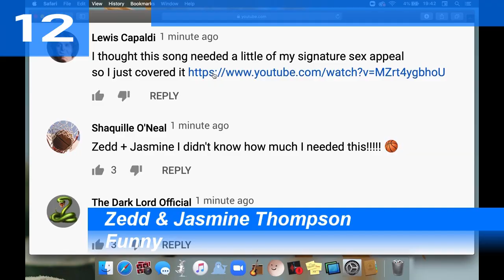Billboard Bubbling Under Hot 100 | Top 25 | August 01, 2020 | ChartExpress